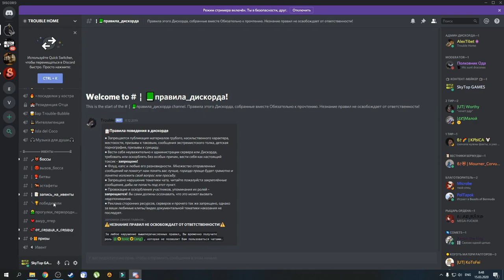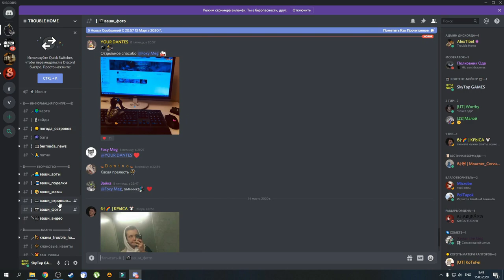||BEASTS OF BERMUDA||ПОХОЖДЕНИЯ МЕГАЛОЗАВРА.1 СЕРИЯ.СЕРВЕР TROUBLE HOME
Кстати я играю на сервере Trouble Home.
Дискорд канал Игрового Сервера TROUBLE HOME!

Также буду вам рад в группе вконтакте:
Я в Discord
SkyTop GAMES#0197